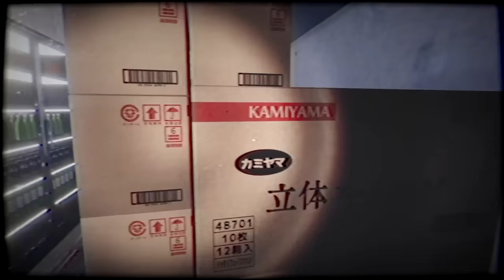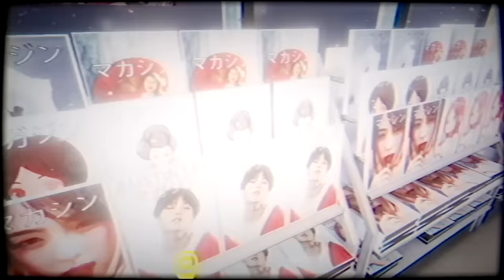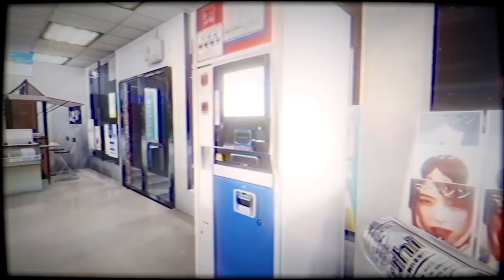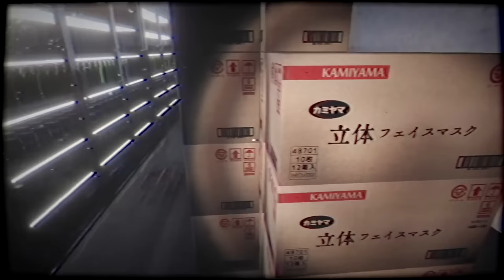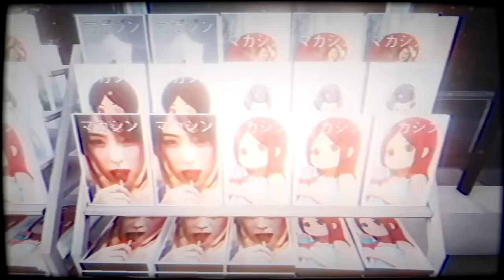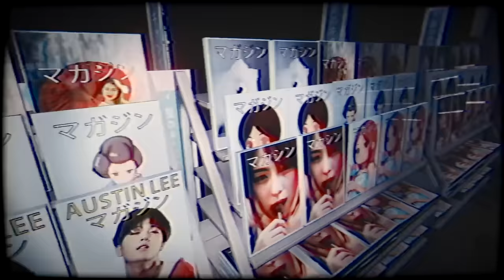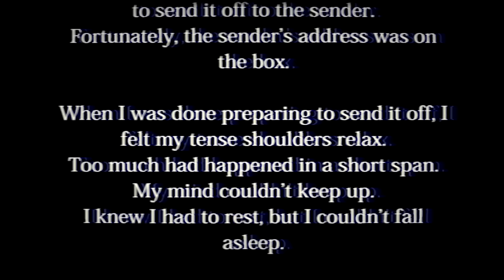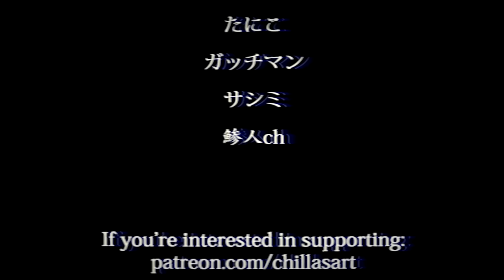The Convenience Store (ALL ENDINGS) - Horror Game About The Horrors of Customer Service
The Convenience Store is a horror game about working a convenience store job. Video contains all endings.

"I need a vacation."